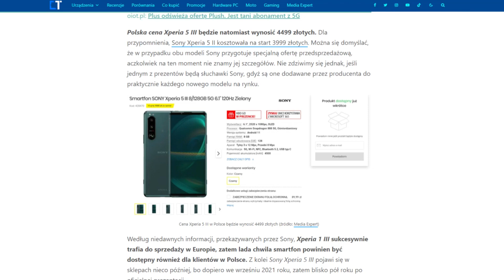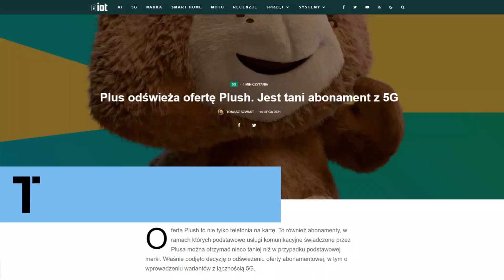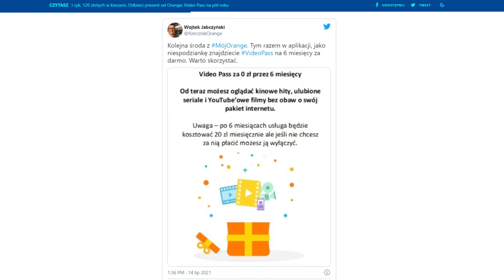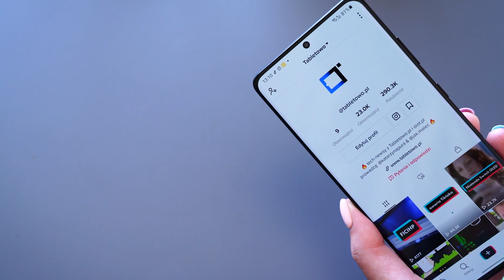Cena Xperii 1 III w Polsce, Windows 365, tanie abo z 5G w Plush | SZORT 14.07.2021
Spis treści:
0:00 intro
0:05 Polska cena Sony Xperia 1 III i Xperia 5 III jest już znana. Nikt nie mówił, że będzie tanio
0:38 Promocja na tablety Samsunga – można odzyskać nawet 800 złotych!
1:01 Plus odświeża ofertę Plush. Jest tani abonament z 5G
1:21 Microsoft zaanonsował system Windows 365. Większość z Was pewnie z niego nie skorzysta
1:42 Wiemy jak często smartfony Xiaomi będą dostawały poprawki bezpieczeństwa
2:04 I cyk, 120 złotych w kieszeni. Odbierz prezent od Orange: Video Pass na pół roku
2:24 Nowa odznaka na grupach Facebooka – ekspert. Znaczy, że się zna na temacie
2:51 Ghostwire: Tokyo od Bethesda Softworks opóźnione. W grę zagramy dopiero w 2022 roku